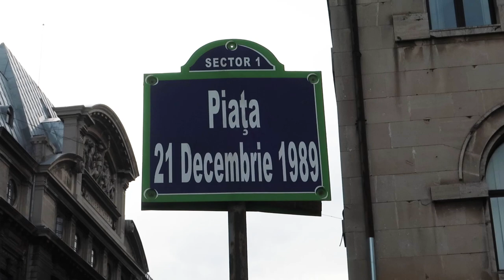A Brief History of Nicolae Ceaușescu | Story Time in Bucharest’s Revolution Square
Learning about the life and times of former Romanian dictator & General Secretary of the Romanian Communist Party Nicolae Ceaușescu who held office from 1965 to 1989.

The end of Nicolae Ceaușescu's life is one of the most dramatic stories I've ever heard so in this video I decided to tell it! Starting with an explanation of who he was, what he stood for, the hardship he brought to the Romanian people and the incredible way his dictatorship ended a few days before Christmas Day in 1989.

I visited the former Communist Party headquarters in Bucharest to tell one of the most consequential and surreal tales in recent Romanian history. The building overlooks Revolution Square (Piața Revoluției) and the Memorial of Rebirth (Memorialul Renașterii) which I talk about in the video.

*Chapters*
📖 00:00 Intro (Piața 21 Decembrie 1989)
📖 01:24 The Story Begins
📖 02:09 The Symbol of Power
📖 03:14 Romanian National Debt
📖 03:32 Nicolae Ceaușescu's Secret Police
📖 04:38 The Fall of the Berlin Wall
📖 05:00 The Romanian Revolution
📖 06:57 A Wave of Democracy
📖 07:47 100,000 Protesters
📖 08:07 Nicolae Ceaușescu's Speech
📖 10:19 The White Helicopter
📖 10:40 The End of Nicolae Ceaușescu
📖 11:48 Revolution Square in Bucharest
📖 12:30 Memorial of Rebirth

*Soundtrack*
🎵 Magical Garden by Jon Algar